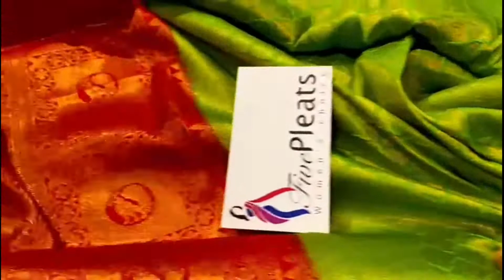Kubera Pattu Silk Sarees Uma silks and sarees 1899 online shopping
🥰💃🥻*Weekend Offer Offer Offer*🥰💃🥻

*Pick Any Saree For Just Rs 1899+$*

Rich Kubera Pattu Sarees with beautiful zari wevaing Alover the saree

Heavy rich big borders with contrast pallu with brocade blouse

this offer is a limited period offer only.

no cod. only gpay or phone pe